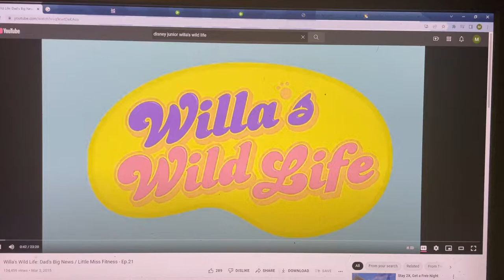Willa’s Wild Life Closed Captioning Message with Milo’s Sound